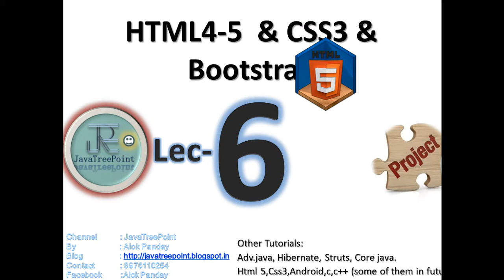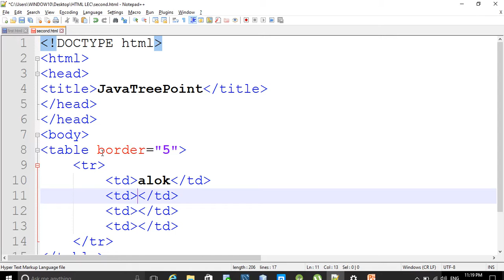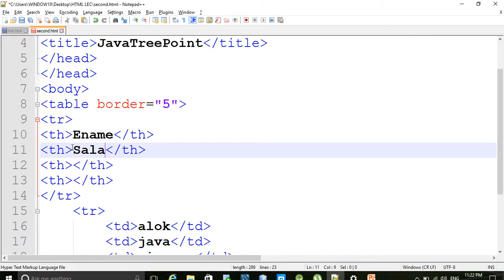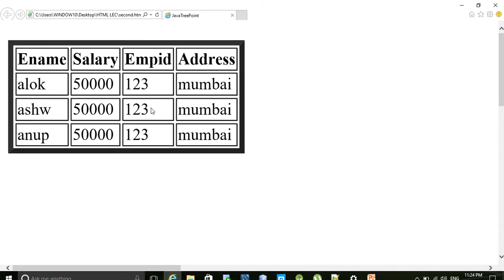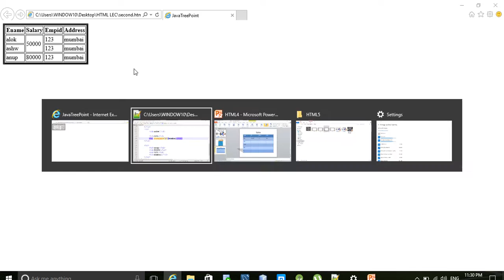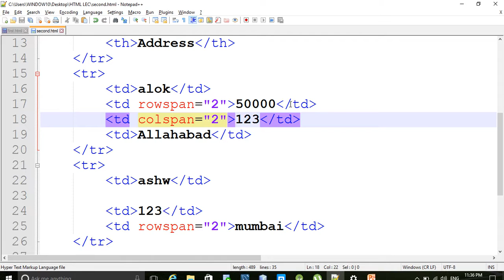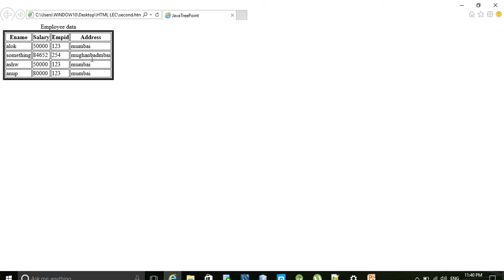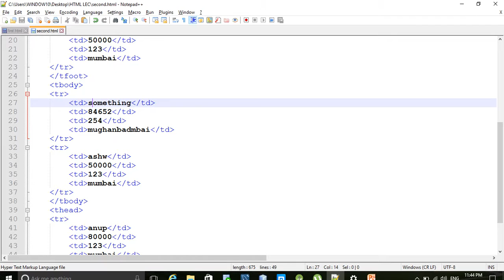6-HTML5&4 tutorial in hindi by javatreepoint Tables tr,td,th,caption,new table tag alok panday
Table- td -tr- th -tfoot - tbody- tfoot- caption-.what is rowspan and colspan in hidi